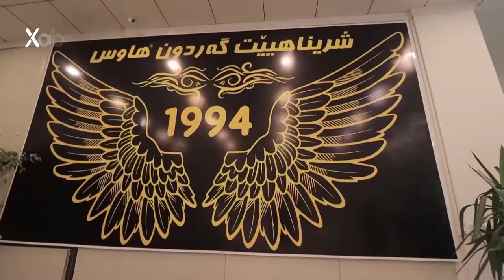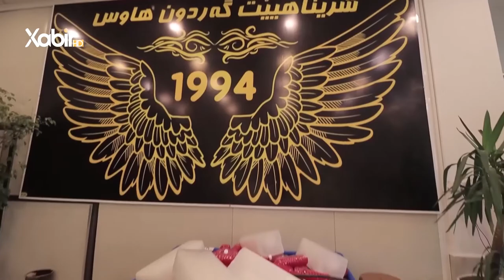خەلاتین رەمەزانێ | هەوارقادر